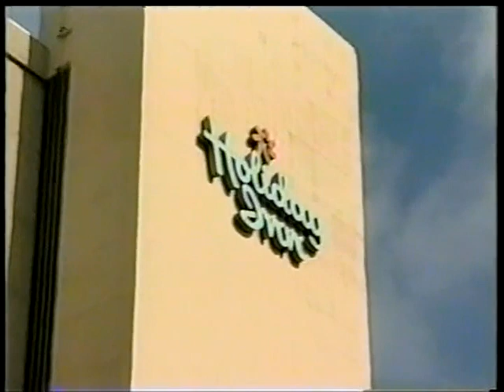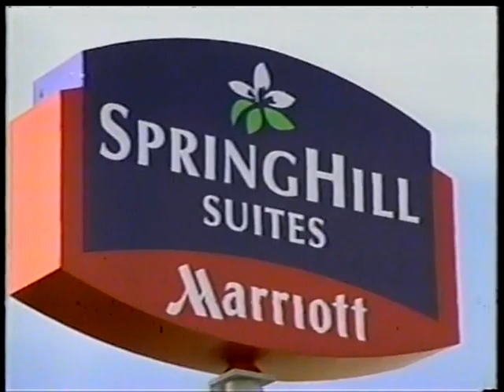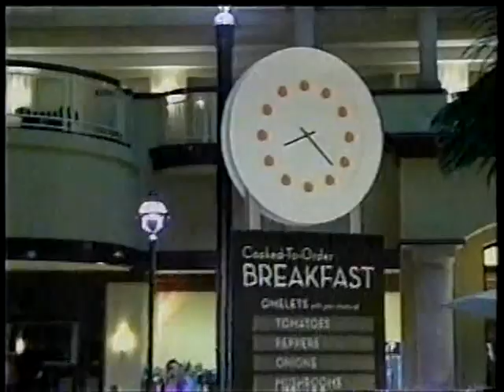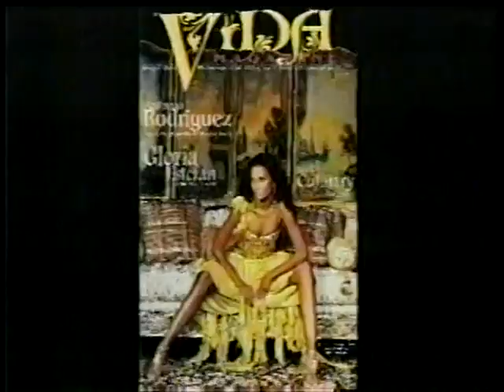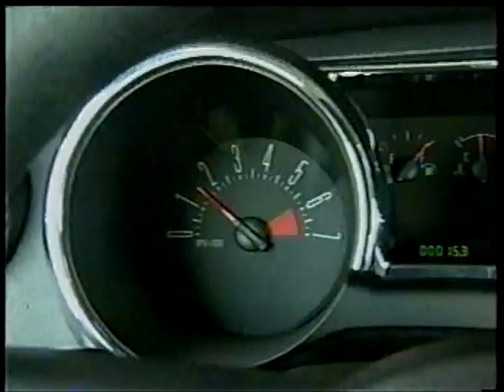Miss Texas USA 2008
Crystle Stewart is considered the first black woman to win Miss Texas USA. While Chelsi Smith did win Miss Texas USA 1995, in interviews she identified herself as bi-racial. Crystle competed six times for Miss Texas USA before winning in 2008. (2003-SF, 2005-3rd RU, 2006-1st RU, 2007-1st RU, & 2008-Winner)